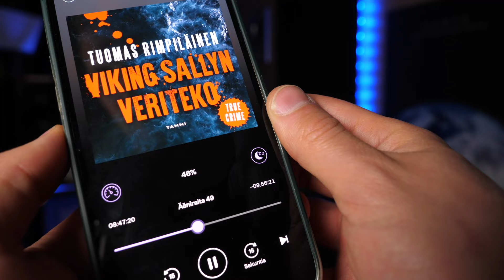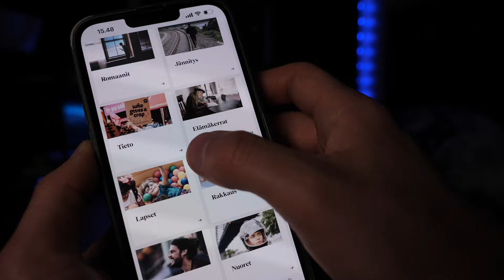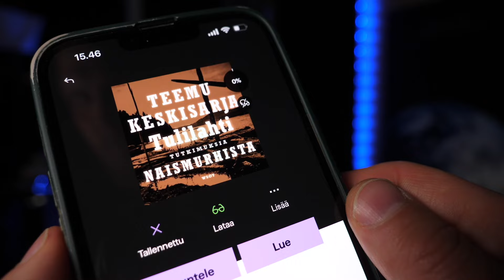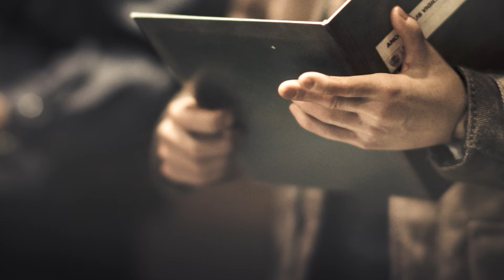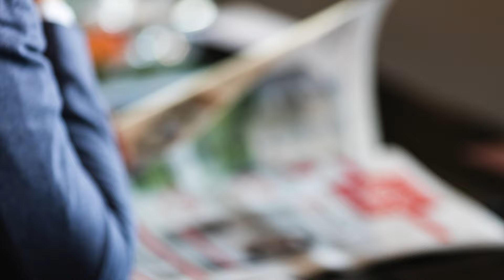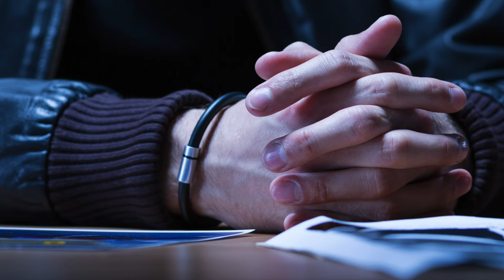VIKING SALLYN ELI ESTONIAN SELVITTÄMÄTÖN MURHA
Video on toteutettu kaupallisessa yhteistyössä BookBeatin kanssa 📚 Kokeile BookBeat Basicia nyt 45 päivää maksutta 🎧 Etu on voimassa uusille käyttäjille.

Heinäkuussa vuonna 1987 nuori saksalaispariskunta matkusti Viking Sallylla Tukholmasta Turkuun. Tarkoituksena oli interrailata pohjoismaissa. Ensimmäisenä laivayönään pariskunta joutui kuitenkin brutaalin hyökkäyksen kohteeksi, minkä seurauksena toinen heistä kuoli. Viking Sallyn (eli myöhemmin Estonian) veriteosta seurasi laaja tutkinta ja mediakeskustelu, mutta tapaus ei ole vieläkään ratkennut. Yksi pääepäilty tapauksessa oli, minkä tiimoilta käytiin myös oikeudenkäynti ihan vähän aikaa sitten. Mistä tässä Viking Sallyn murhamysteerissä oli oikein kyse?

AIKALEIMAT:
00:00 Johdanto: Estonia oli murhalaiva
01:12 Kirja: ”Viking Sallyn veriteko” ja BookBeat-tarjous
03:51 Mitä tapahtui Viking Sallylla 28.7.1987?
07:47 Tutkinta
11:53 Tanskalainen pääepäilty
13:44 Uusi tutkinta ja oikeudenkäynti
17:25 Mysteeri jää
18:12 Loppusanat

📷 Kuvitus: Envato Elements, Pixabay, Unsplash, Shutterstock, CC-licensed images, Kuvat Viking Sallysta: Hannu Vallas / Museovirasto (finna.fi)